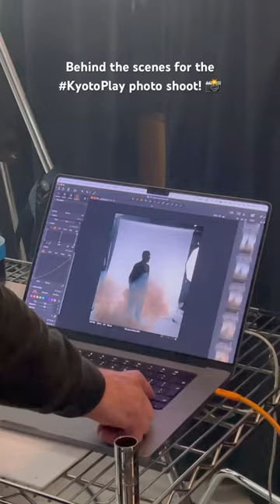KyotoPlay poster photography behind the scenes 📸 Seamus Ryan @theRSC